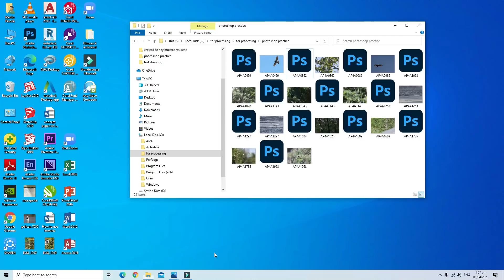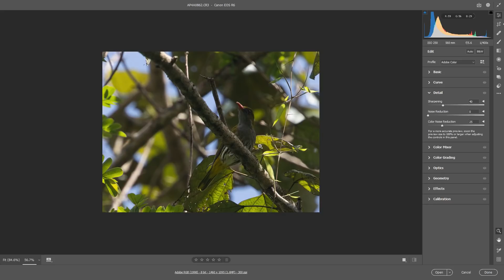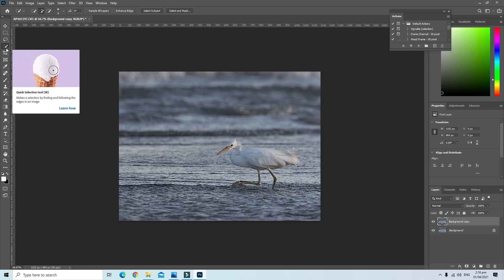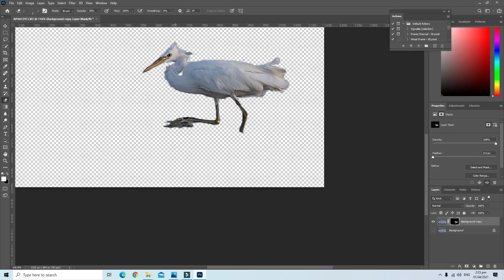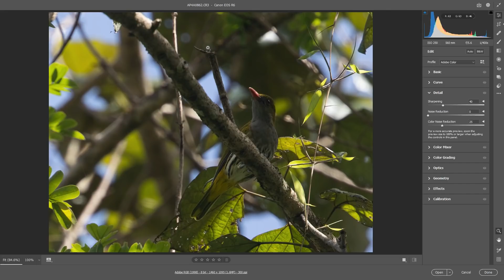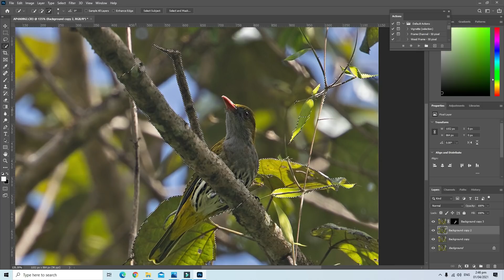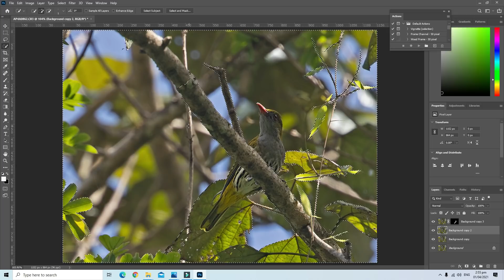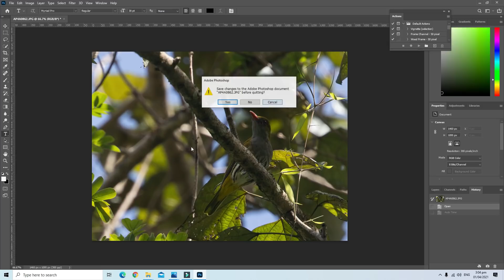Photoshop Post Processing for Bird Photos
Some friends want to learn post processing fast for a project they are doing and covid among others just won't let us do the teaching face-to-face. I wish I can do a proper and (short) video soon but meanwhile, we settled on the next best thing  - me to do actual post processing as I describe what I am doing and upload it on youtube.

For those who want to skip the cropping and basic info section, you may want to jump to:

13:00 Applying a little sharpening on a Chinese Egret photo
37:54 Applying a little sharpening on a Philippine Oriole while blurring a little the background